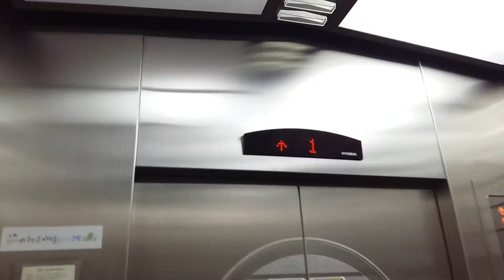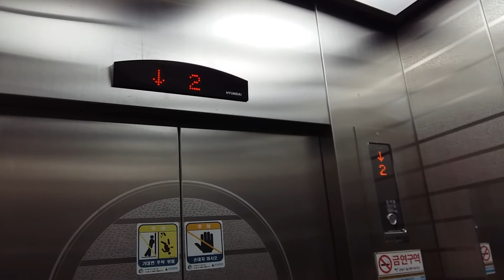경기도 고양시 일산동구 백석2동 흰돌종합사회복지관 현대엘리베이터 탑사기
오르막 도중에 사람 1분이 2층으로 가기 위해 탑승을 하였습니다.